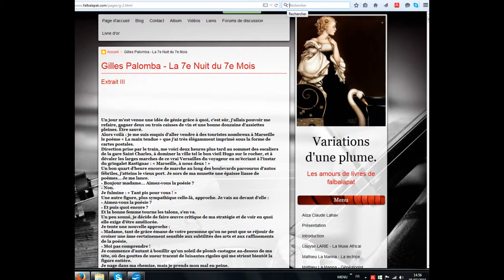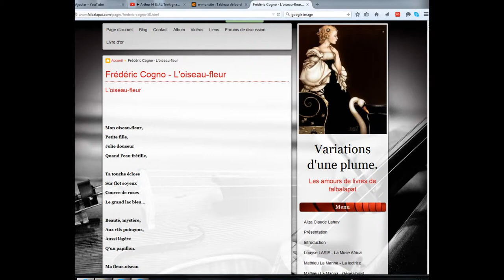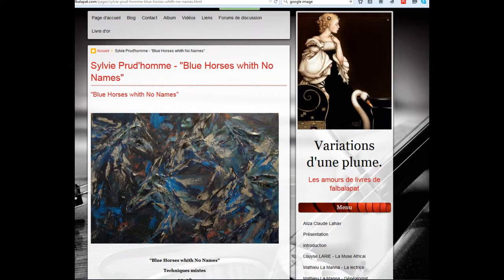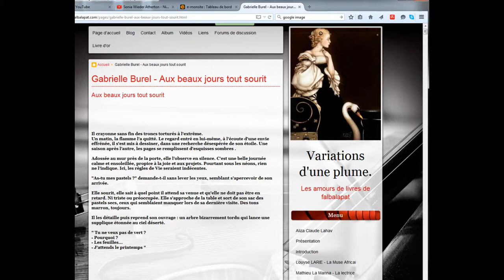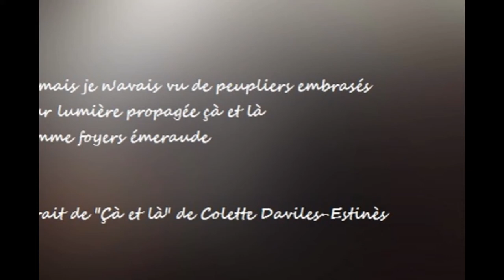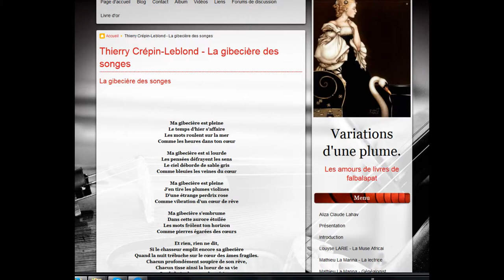Variations d'une plume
Derniers textes publiés  sur Variations d'une plume - semaine du 30 juin au 4 juillet 2015